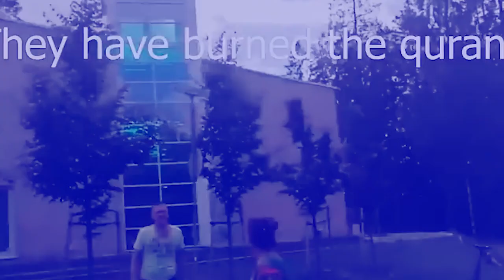ha Norway_hadien ba thang ia ka quran shah rat ka kali u Lars Thorsen; jingkhtong ioh ring ha camera